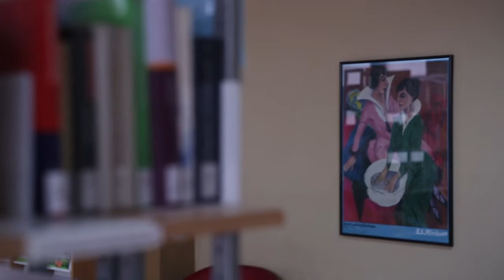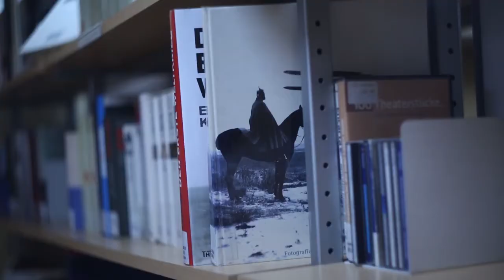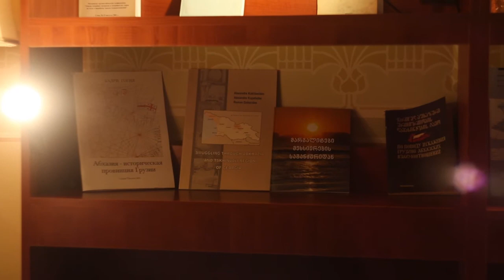ბიბლიოთეკის შესახებ N 2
მირიან ხოსიტაშვილი - საქართველოს პარლამენტის ეროვნული ბიბლიოთეკის გენერალური დირექტორის მოადგილე; ემზარ ჯგერენაია - ეროვნული ბიბლიოთეკის მეცნიერების, კულტურისა და სამოქალაქო განათლების დეპარტამენტის დირექტორი;